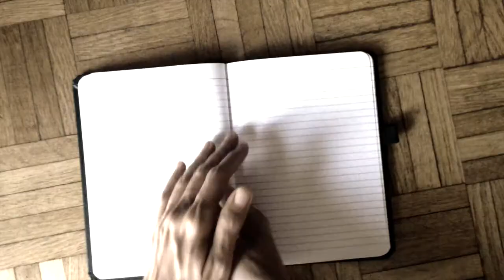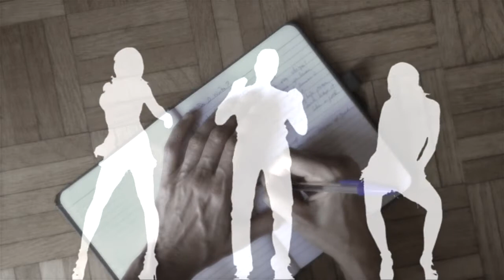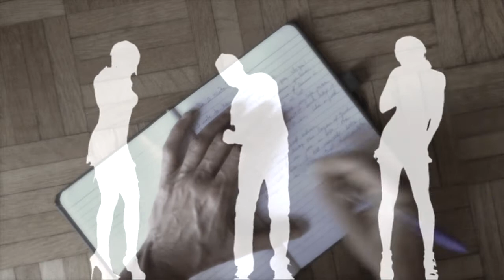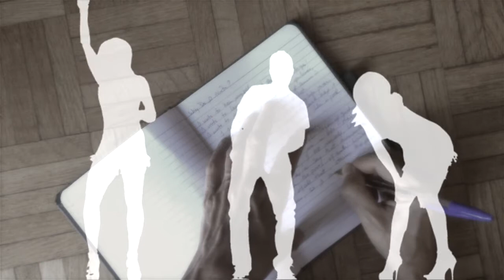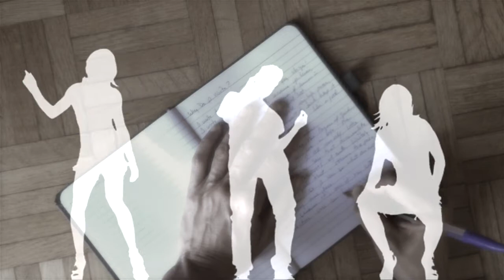Writing About Dancing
Do ya wanna dance? Today I invite you to write about your relationship to dancing. Ecstasy? Embarrassment? Come write it down.